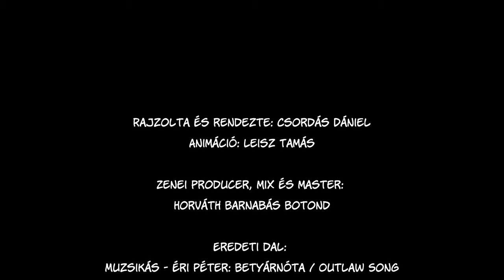Betyárnóta - Outlaw Song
Rajzolta és rendezte: Csordás Dániel
Animáció: Leisz Tamás
Zenei producer - mix & master: Horváth Barnabás Botond

Ének, gitár, citera, koboz: Takács Gergely
Dobok, basszusgitár, vokálok: Horváth Barnabás Botond
Billentyű: Slezák Csaba
Trombita: Vértes Marcell
Furulya: Buzás Mihály
Szaxofon: Takács Trisztán Baltazár

Eredeti mű: Muzsikás - Éri Péter: Betyárnóta - Outlaw Song

Fordítás, angol felirat: Esztári Réka

A klipet támogatta:
Deepinsight Creative - Vér Balázs
NKA Nemzeti Kulturális Alap

Külön köszönjük a hozzájárulást az újragondoláshoz, a tanácsokat és a történeteket Éri Péternek.